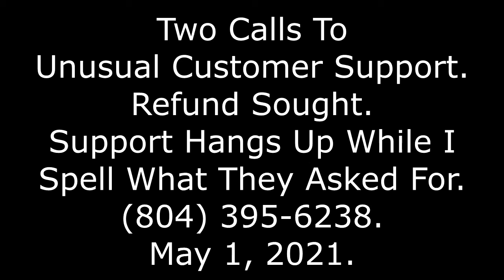2 Calls To Unusual Cust. Support: Refund Sought, Supp. Hangs Up While I Spell, , 5/1/21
I make the outbound phone calls with Google Voice, because it is free.

I normally make the calls on a normal desktop computer, with a USB headphone/microphone. I record the conversations using OBS Studio, available for free With the older version that ended in "1," I had to make some modifications to avoid an annoying echo. In the audio mixer, I muted all the audio tracks *except* for track one (audio input capture) and track three (desktop audio). In the newer version that ends with "2," I only have to worry about two tracks, and I leave both running.